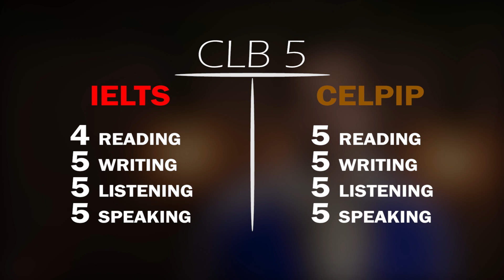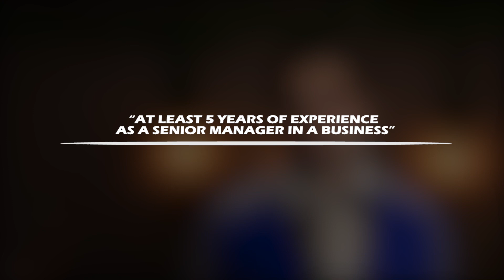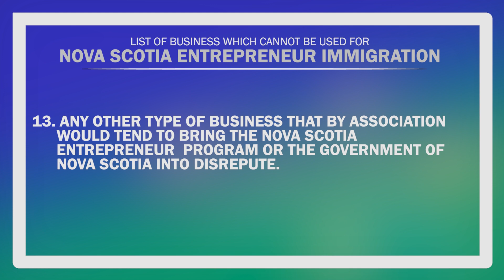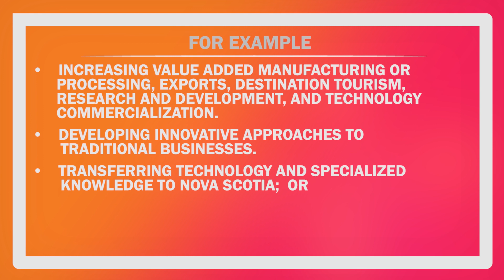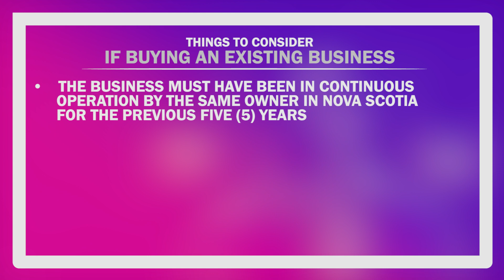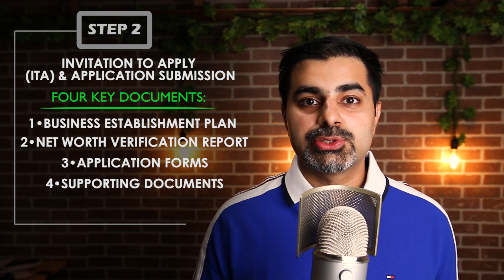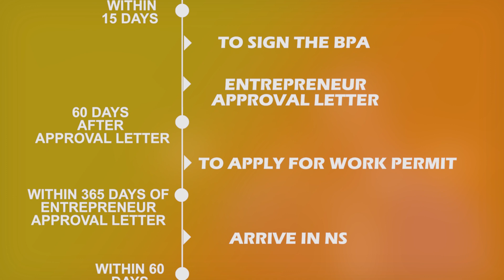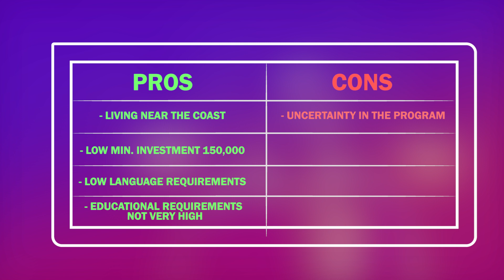The Ultimate Guide to Business Immigration in Nova Scotia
Here's a guide to Nova Scotia's Entrepreneur Immigration Stream.

Are you interested in applying for this program? Fill in the Business Immigration Assessment Questionnaire here to get in touch

⭐Ontario Entrepreneur Immigration, to view the step by step process, timeline and cost, watch the part 2

Rashid Ali
CICC Regulated Canadian Immigration Consultant (RCIC),
Member of Canadian Association of Professional Immigration Consultants (CAPIC),
Possibilities Canadian Immigration Consulting Inc.